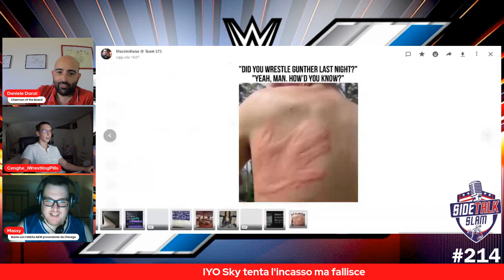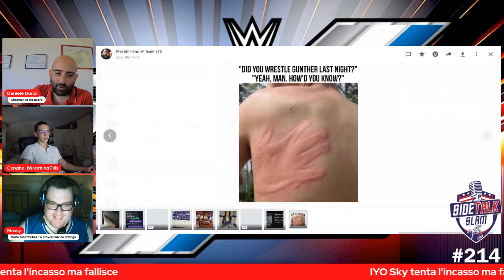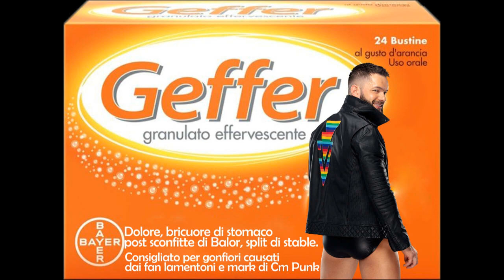SideTalk Slam #214 - Stable forti, destini forti